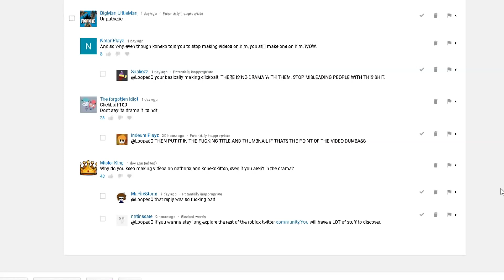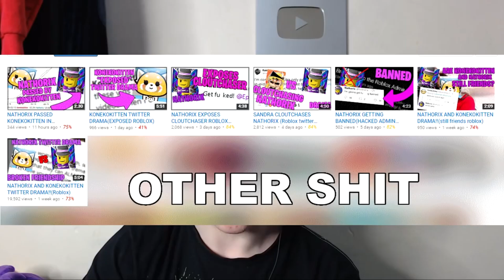NATHORIX VS LOOPEDQ DRAMA (Exposing Roblox)